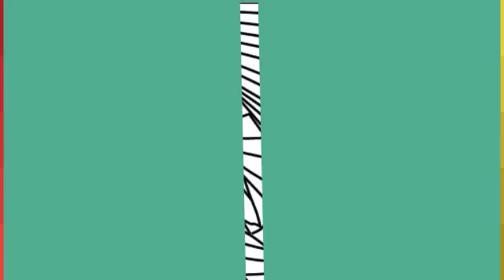Lines In Art by Gila Bretter גילה ברטר